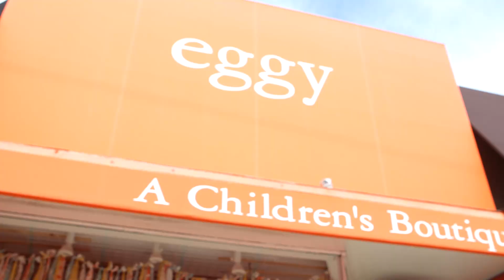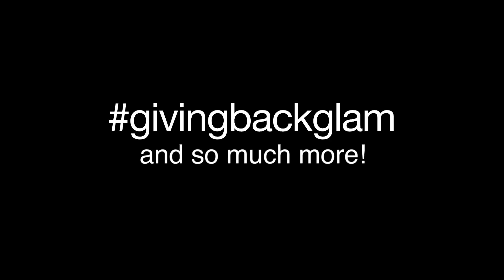Giving Back Glam with IISuperwomanII -- WATCH NOW! // I love makeup.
I love makeup.

Follow I love makeup!

About "I love makeup.":
This is NOT your average beauty channel.

I love makeup. aims to take makeup to a level that's fresh, unexpected, & distinct. We provide entertaining & stylized takes on YouTube beauty videos -- while still offering all the makeup tips, tricks, & trends that you need to know. Expect to laugh, learn, & fall in love with makeup all over again. At ILM, beauty gurus, comedy stars, lifestyle experts & artists come together to show you a fresh new view on the world of beauty.

ILM believes that makeup can tell interesting stories. Not sure how to challenge your makeup? Let Bobbi Brown & Team ILM inspire you!